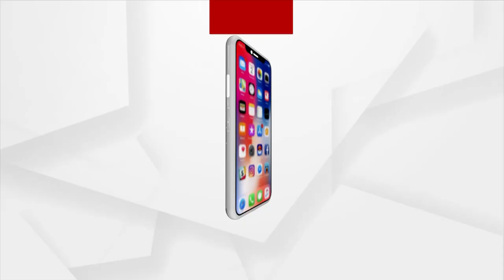ବାଲି ମାଫିଆଙ୍କ ସୁରକ୍ଷାରେ ତହସିଲ କର୍ମଚାରୀ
ଦଲାଲ ସାଜି ବାଲି ମାଫିଆଙ୍କ ସହ କରୁଛନ୍ତି ଡିଲ୍ । ଲୁଟ ହେଉଛି ବୁଢାବଳଙ୍ଗ, ରାଜ କୋଷରେ ଲାଗୁନି ଚୂନ ।